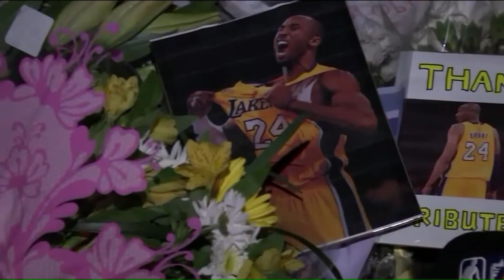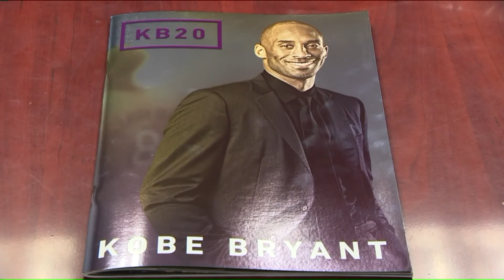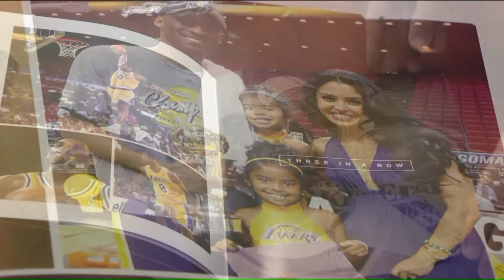Fans pay tribute to Kobe Bryant after Lakers star, daughter die in helicopter crash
Fans across the world are paying tribute to NBA legend Kobe Bryant.